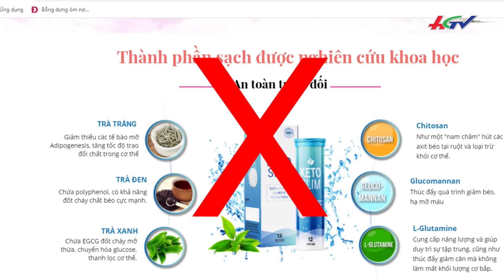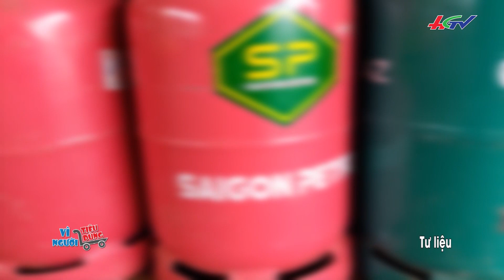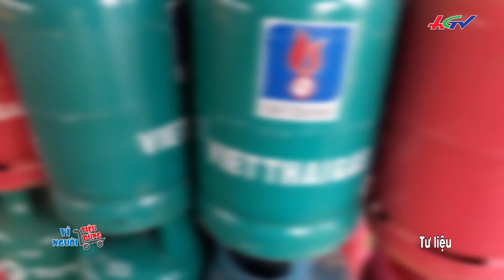Cảnh giác với đối tượng vào tận nhà chào mời bán gas trôi nổi